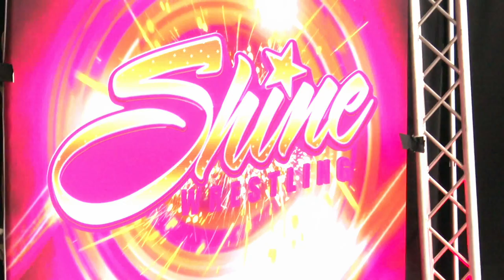FULL MATCH! SHINE 73: Katalina Perez vs. Jessie Belle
We hope that you enjoyed this SHINE Special Attraction Match! The full event of WWN & SHINE Wrestling present SHINE 73 is available now as part of your Club WWN subscription

for more details on the return of SHINE Wrestling!

Watch live with your Club WWN subscription! First month free!!!

Club WWN is THE subscription service for the independent wrestling fan, featuring on demand access to over 1000 hours of content from hundreds of events, live viewing of WWN Family events, loyalty points for purchases and more for only $9.99 per month! This is your destination for access to professional wrestling of all styles ranging from the top women athletes in SHINE Wrestling, battles with few rules in Full Impact Pro Wrestling, fights where actions speak louder than words in Eddie Kingston’s Grindhouse, good old Southern rasslin’ in American Combat Wrestling, battles for promotional supremacy in League Wars, Lucha Libre action for the entire family in Viva La Lucha, the best across all of WWN competing in the WWN Supershow, intergalactic battles between giant monsters in Kaiju Big Battel and much more to be announced! Club WWN is available on Android, iOS, Roku, Amazon Fire TV, Android TV, Apple TV, Apple Airplay, Google Chromecast, Facebook and the Club WWN Web App.